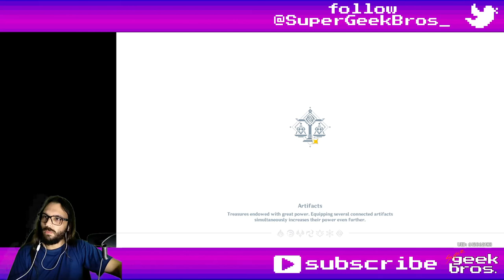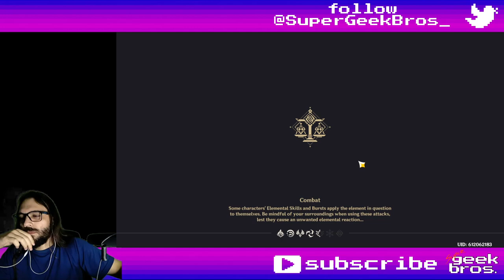Umbrabilis Orchis Chapter | Genshin Impact story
Title: Umbrabilis Orchis Chapter | Genshin Impact story